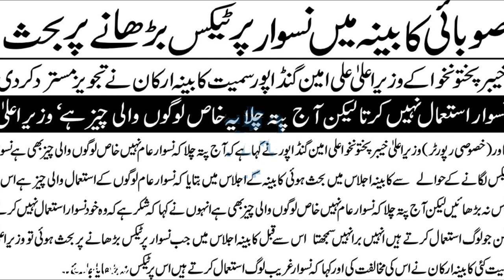CM aliamingandapur on naswar Snuff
نسوار خاص لوگوں والی چیز ہے، وزیراعلیٰ علی امین گنڈاپور
اگر نسوار صرف 10 روپے مہنگا ہو جائے تو آسانی سے خیبرپختونخوا حکومت کو اربوں روپے روانہ کے بنیاد پہ جمع ہو جائیں گے
ټوله دنيا کښې ارزانې نشې پاکستان کښې مېلاوېږي،، قيصه د نسوارو او سيګريټو نه شروع ده،،،
د پښتونخوا حکومت د نشو پۀ ځاے د عام استعمال پۀ څيزونو ټېکس لګوي
چې څومره نشې ارزانېږي دومره به نشيان ډېرېږي